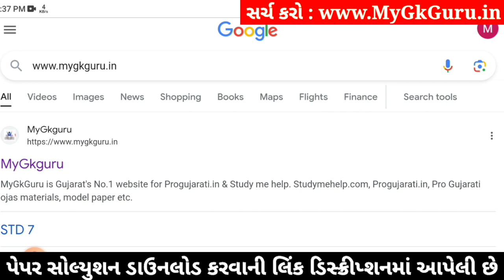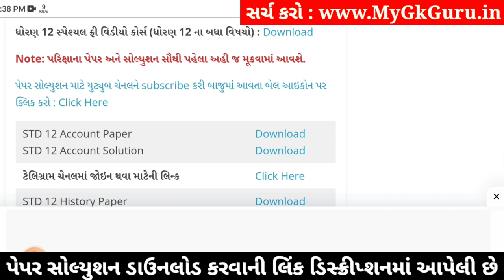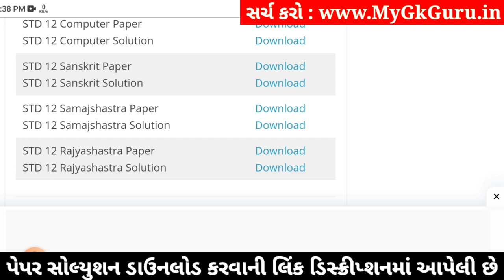std 12 samajshastra paper solution 2024 100 marks, std 12 samajshastra second exam paper 2024 std 12